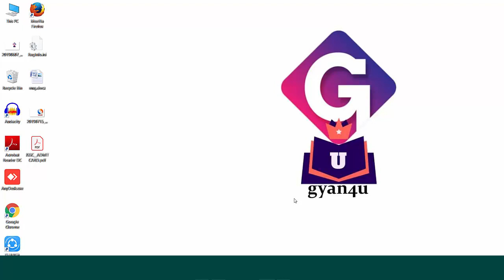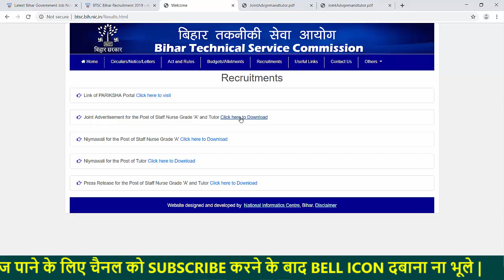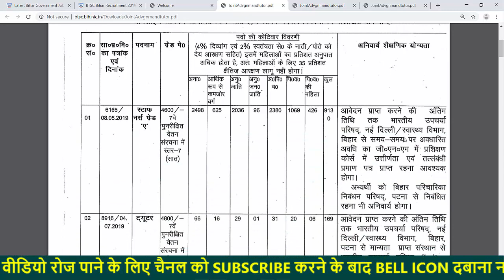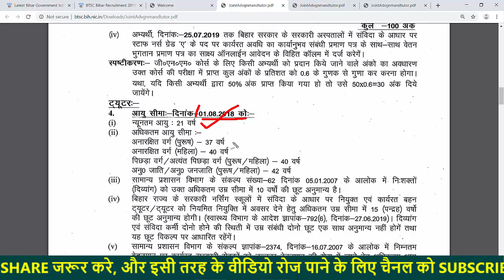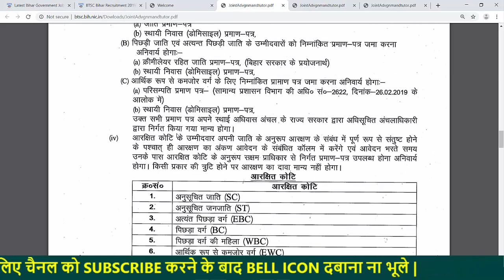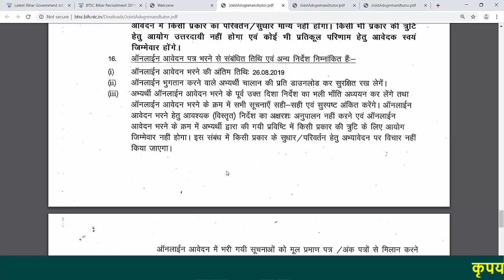तकनीकी सेवा आयोग भर्ती | technical service commission recruitment | by gyan4u